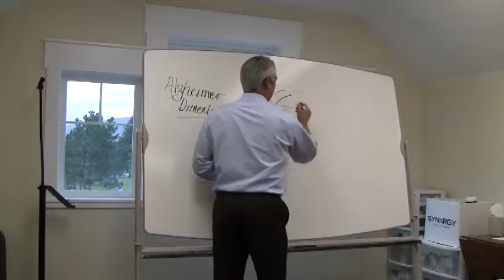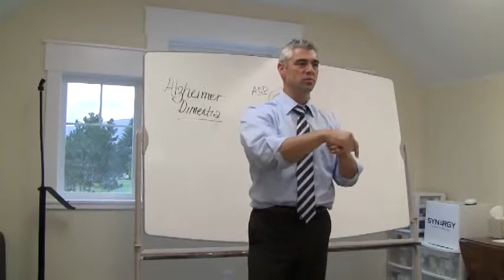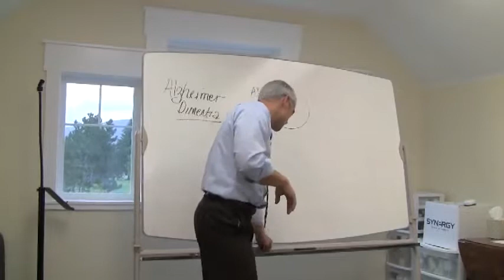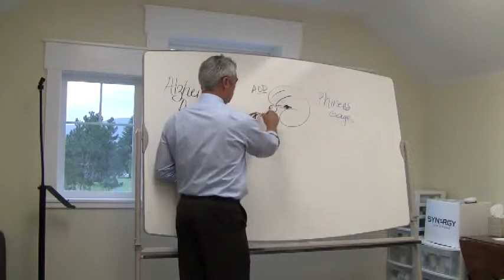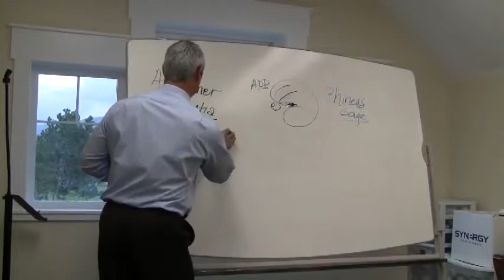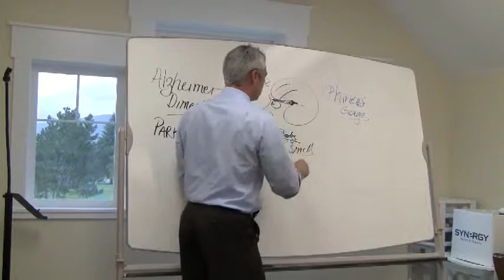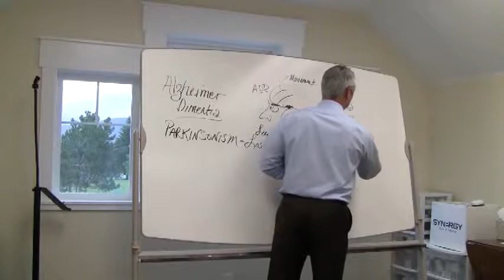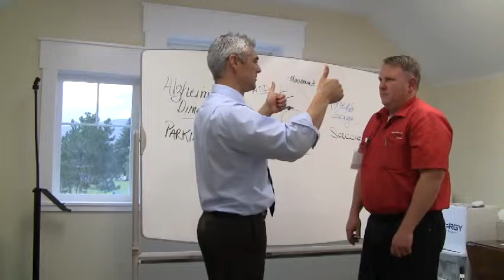ALZHEIMER'S PT. 1- Phineas Gage, Demonstration of eye saccades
Dr. Nielsen talks about Alzheimer's disease. Alzheimer's and dementia are linked with degeneration of the frontal lobes of the brain. These provide the greatest aspect of humanness. They also have to do with organization of thought and multitasking/planning.
(2:00) Phineas Gage story. (4:20) Effect on short term memory even if the long term remains intact. On MRI frontal lobes of the brain start to looked atrophied between the gyrus and the brain will pull away from the skull. They are increased risk for subdural hemorrhage, because falls can cause tearing of those blood vessels that are on stretch. So they are at greater risk for brain bleeding without concussive type impacts.
(7:50) Parkinsonism and Alzheimers. Parkinson's begins in the olfactory (smell) system. This is often one of the first phases of Parkinson's. Lewy bodies are what accumulate.
(10:55) Movement is vital to health of the frontal lobes. Eye movements can be a very strong window into the frontal lobes.
(12:20) Demonstration of how to see eye movements.